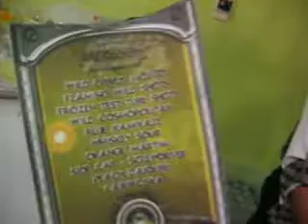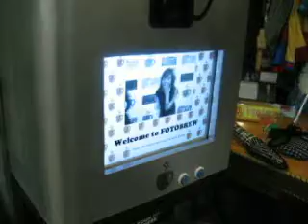PERYA at F*ART Fashion Art - Cocktails- 2nd floor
past midnight - party still on going